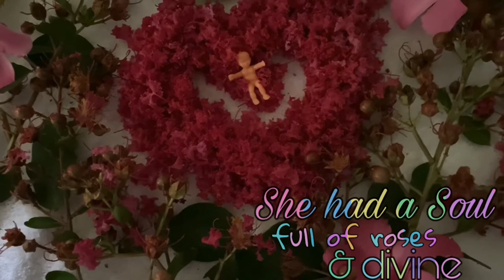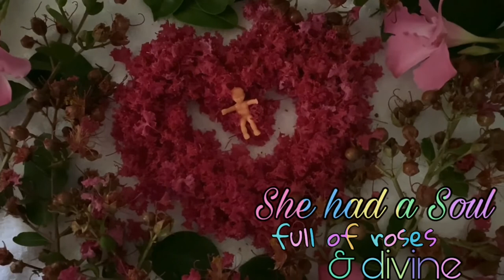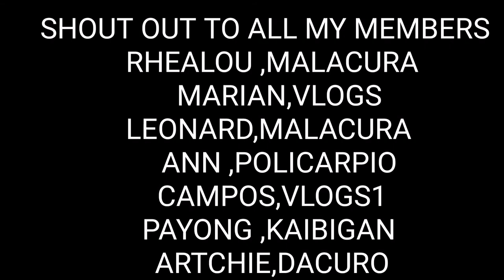FORBIDEN LOVE | JAMA TV